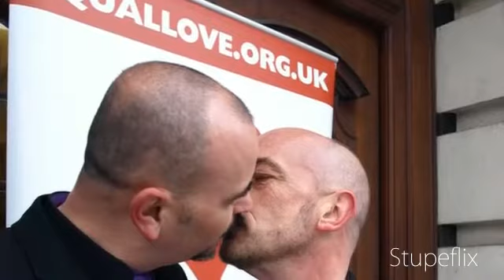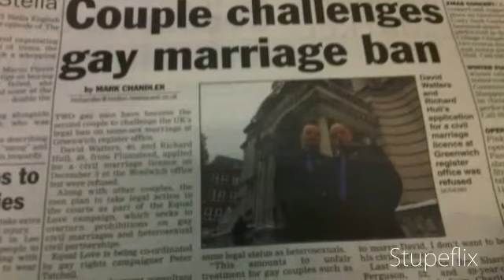OUR WHITE NON-WEDDING - EQUAL LOVE CAMPAIGN UK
PRESS RELEASE

Fourth gay marriage bid rejected

Richard and David will now take legal action

Gay marriage ban violates Human Rights Act, they say

'Equal Love' campaign seeks gay marriages & straight civil partnerships

A gay couple's application for a civil marriage licence was today refused by Greenwich register office in south-east London.

David Watters (40) and Richard Hull (49) were turned away on the grounds that UK law states that marriage partners have to be male and female.

Richard and David now plan to challenge this restriction in the courts, arguing that the ban on same-sex marriage violates the Human Rights Act -- specifically Articles 14 (protection against discrimination), 12 (the right to marry) and 8 (the right to respect for family life).

Photos of David and Richard at Greenwich register office:
These photos are free to use, without charge, but please credit Chris Houston

Responding to the refusal of their request for a marriage licence, David Watters said:

"Being refused the licence didn't exactly come as a surprise. After all, the five other couples who have gone before us have been turned away. What does surprise me is that society still tolerates homophobic discrimination in marriage law.

"My emotions are mixed. There is a great sense of sadness and anger that my love for Richard is not accorded the same respect and rights as the love that heterosexuals share.

"It is overwhelming to be part of such an historic campaign. I have an immense feeling of hope and positivity about the eventual outcome. Richard and I are here for the long haul. The justice of our claim for marriage equality will win out sooner or later," he said.